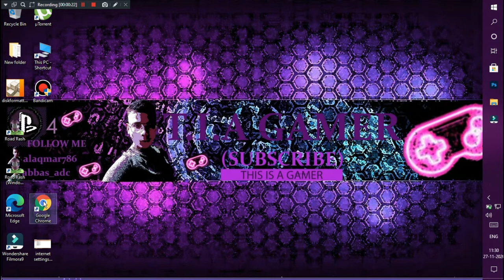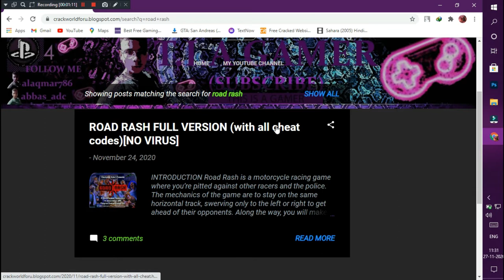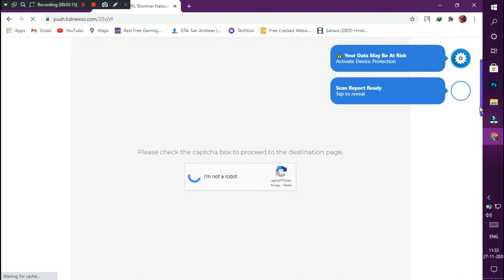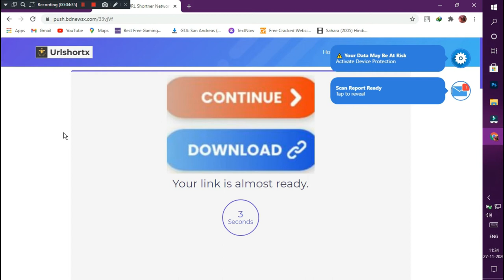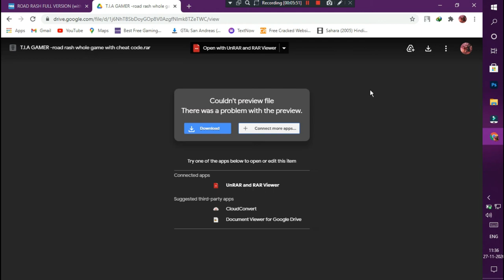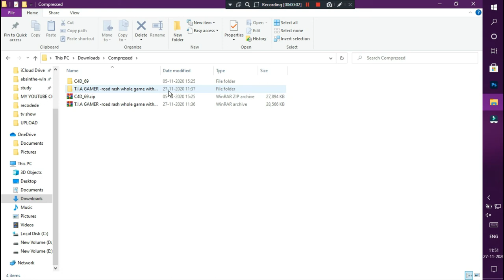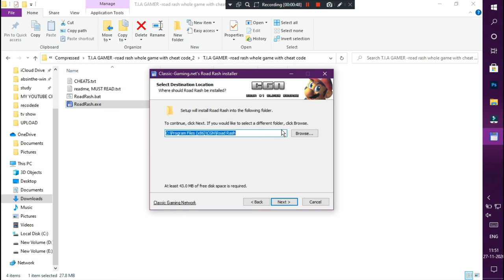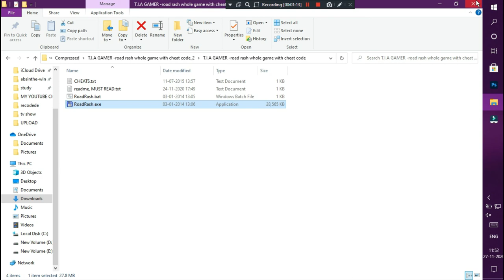Download full version of road rash without any virus